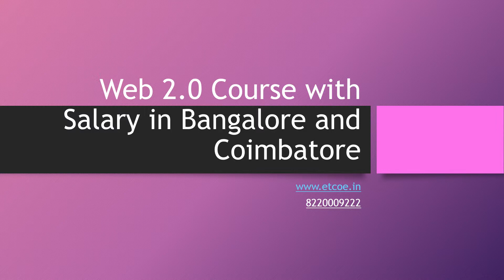Web2 0CoursewithSalaryinCoimbatoreandbangalore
Web 2 0 Course with Salary in Coimbatore and bangalore